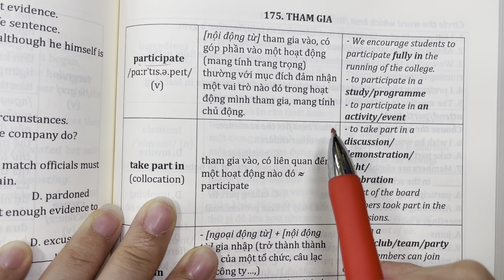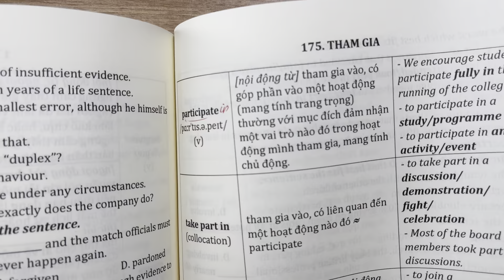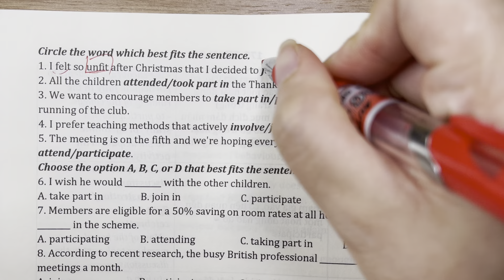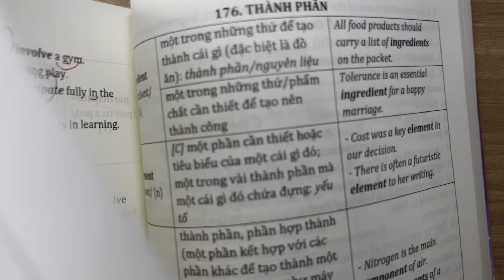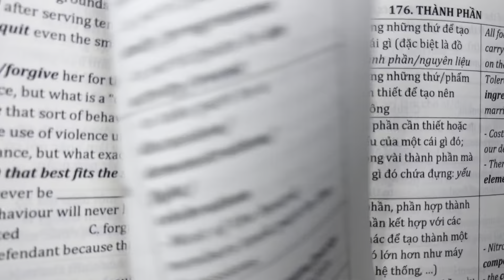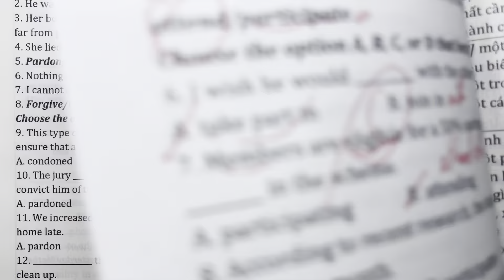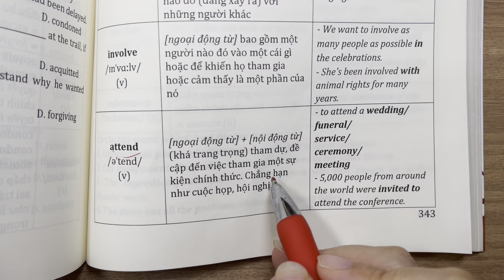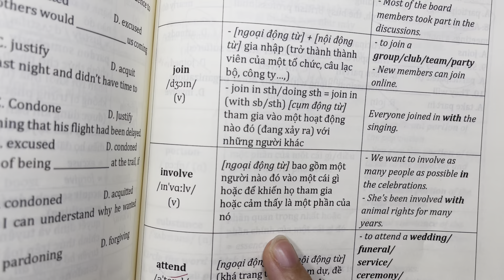175. TỪ CÙNG TRƯỜNG NGHĨA- Participate/take part in/join/attend/involve